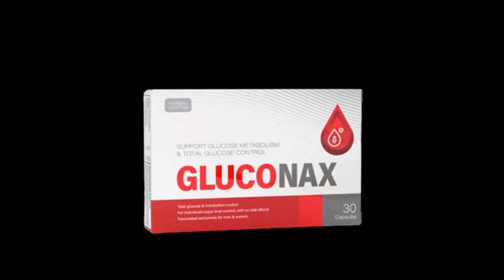GLUCONAX - GLUCONAX AZ IGAZSÁG KIDERÜL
Vegye figyelembe a figyelmeztetést, amit meg kell tennem az Ön számára: ha valóban meg akarja vásárolni a Gluconax, legyen óvatos az oldallal, ahonnan vásárolni fogja, tehát ha meg akarja vásárolni ezt a terméket, győződjön meg róla, hogy a hivatalos weboldalon vásárolja meg.

Még egy nagyon fontos figyelmeztetés: óvakodjon azoktól az emberektől, akik azt állítják, hogy használták a Gluconax, holott valójában nem használták.
Miután megnézte ezt a vídeót, kattintson ide a leírásban, és menjen a hivatalos weboldalra, hogy megnézze a Gluconax minden egyes üvegének belsejét.